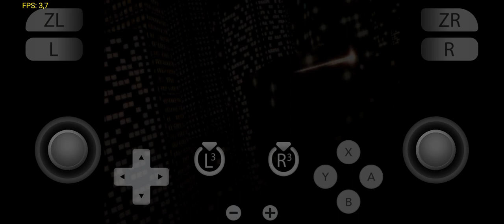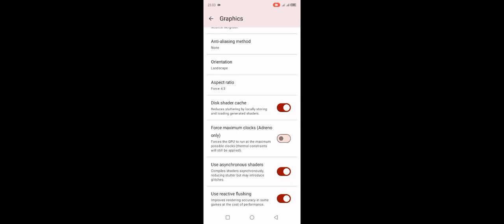Test Main Game Persona 5 Royal Di Emulator Yuzu Early Acsess Pro V12 Helio G85+Setting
Untuk Kali Ini Ane membagikan Video testing Main Game Persona 5 Royal Di Emulator Yuzu Dan disini Gamenya Lumayan berat dimainkan dan juga kalau ane memainkannya sambil record pasti bakal stuck kalau gak record mah aman menurut ane game ini kurang Playable Untuk Dimainkan di Helio G85